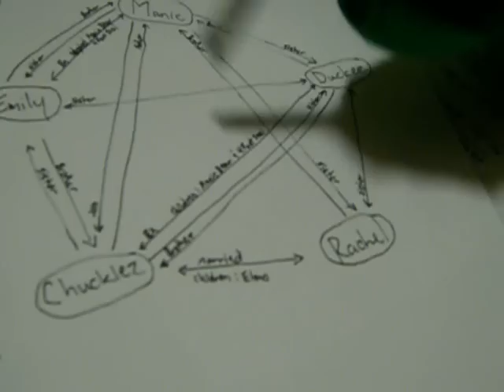MaNiC ChRoNiClEs- Family Tree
So this is a circle of friends so down they are family. You years it took many forms and it was always just accepted but never explained.. So heres are best chance at it...